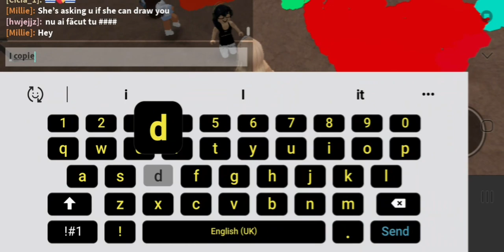copying those girls art in roblox